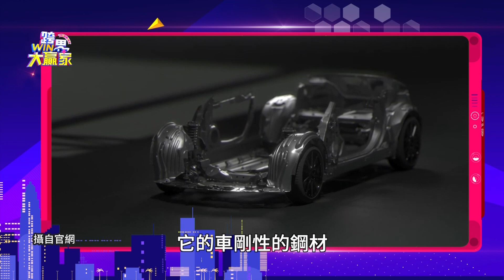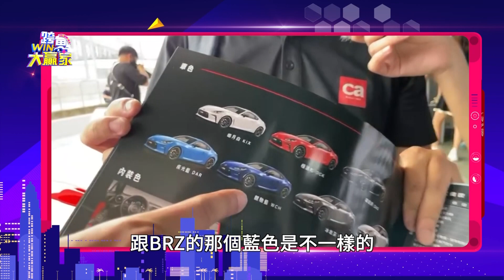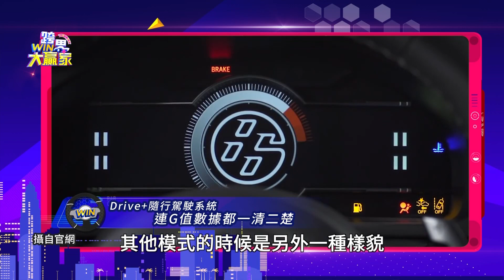GR86改款登場 2.4升引擎動力更強車迷關注(精彩片段)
░ 節目資訊 ░
每週六日晚上10:00 JET綜合台 | 首播
每週六日晚上08:00 JET綜合台 | 重播
每週六日 早上08:00 東風衛視   | 重播

░ 跟我們聊天 ░
👉 FB 粉絲團